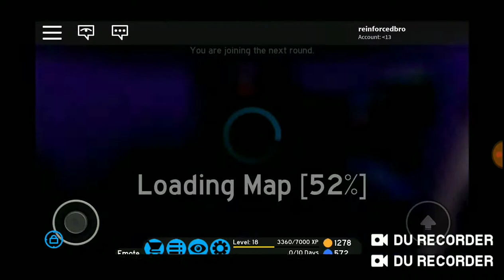[Tide Outbreak] Arctic Stronghold [Bizarre]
Oof again